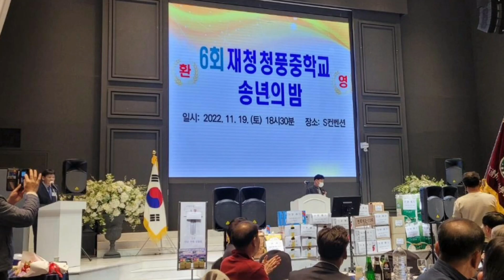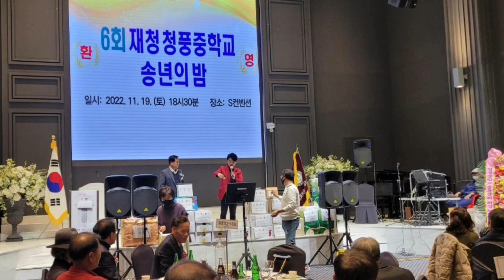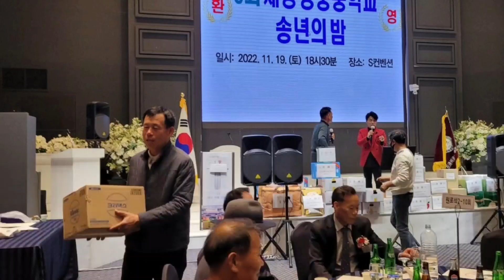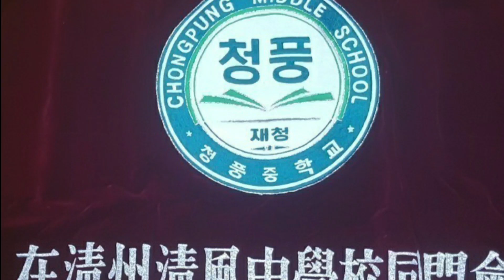2022 재청 청풍중동문 송년회 [사진동영상]